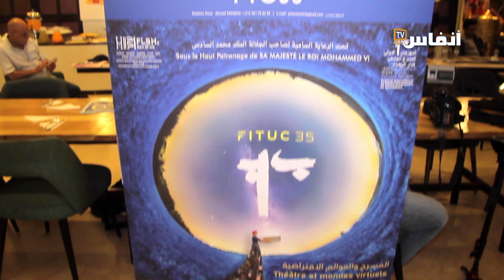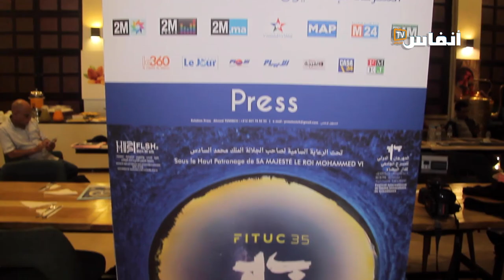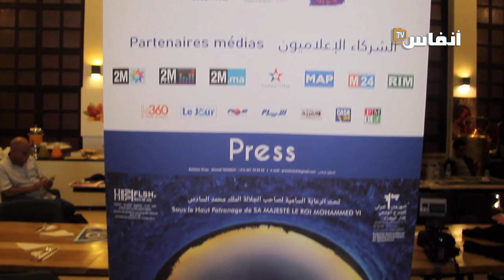رشيد الحضري يكشف عن تفاصيل المسرح الدولي الجامعي بالدار البيضاء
يكشف رشيد الحضري، عميد كلية الآداب و العلوم الإنسانية بنمسيك بالدار البيضاء، عن تفاصيل المسرح الدولي الجامعي في نسخته ال35.
تنعقد هذه الدورة بشعار: «المسرح والعوالم الافتراضية»، في الفترة الممتدة من 24 إلى29 يوليوز 2023، عبر فضاءات مسارح الدار البيضاء.